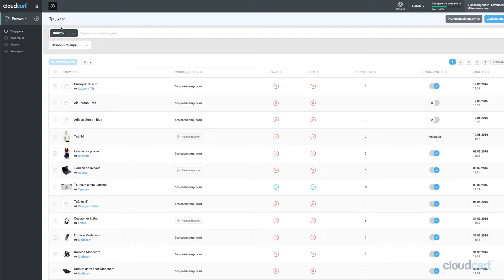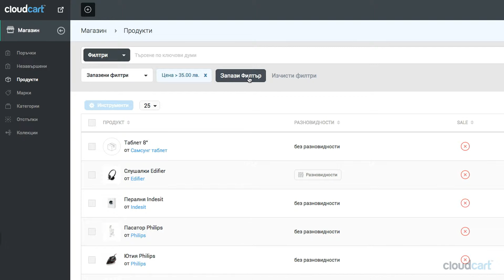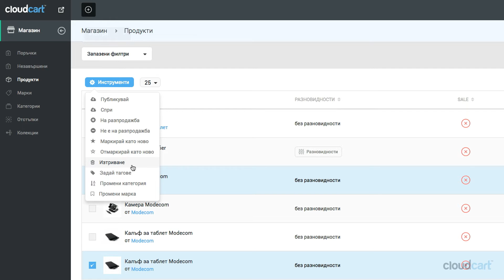Работа с Филтри и Инструменти в секция Продукти - CloudCart Academy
В това видео ще ти покажем как да използваш филтрите и инструментите в списъка с продукти в секция Продукти в административния панел на твоя онлайн магазин от CloudCart - създай своя онлайн магазин с